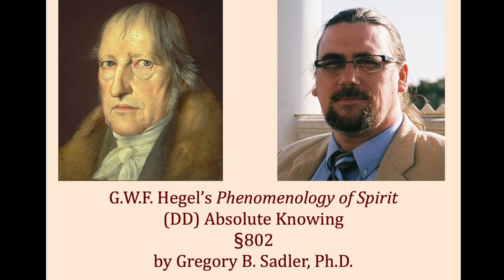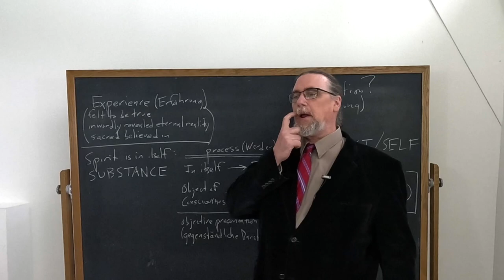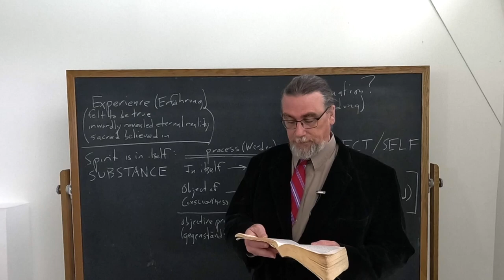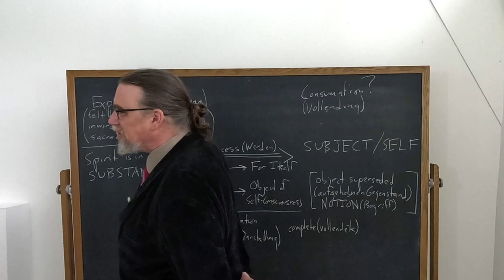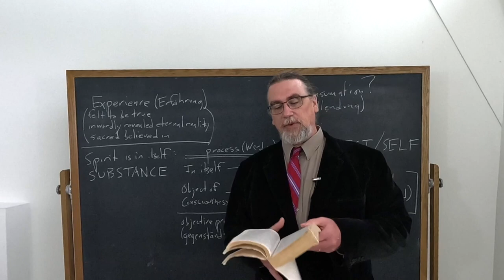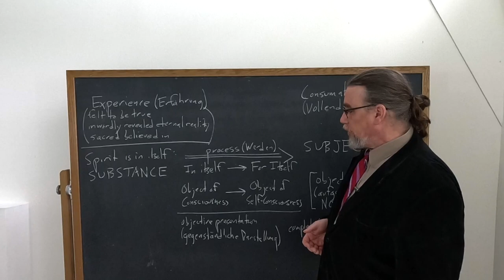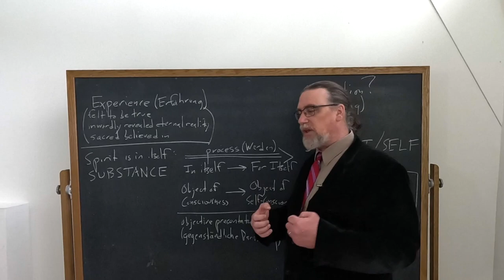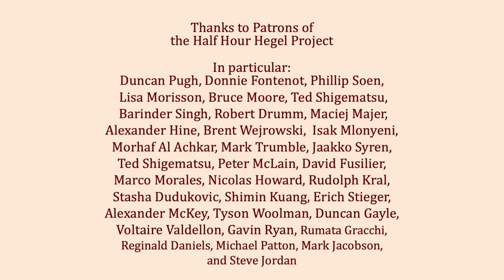Half Hour Hegel: Phenomenology of Spirit (Absolute Knowing, 802)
In this 371st video in the series on G.W.F. Hegel's great early work, the Phenomenology of Spirit, we continue our study of the final section of the work, "Absolute Knowing". I read and comment on paragraph 802 of the text here.

The intro music for this video is Bach Cello Suite no. 6 in D major, BWV 1012, available in the public domain from MusOpen